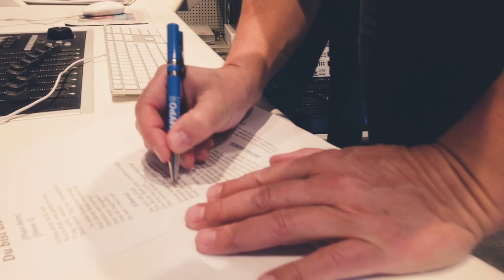Hinter den Kulissen von Markus Wolfahrt / Du bist die Kraft Produktion / Exklusiv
Er war der Frontmann der legendären Klostertaler und wir schauen hinter die Klulissen seines neuen Songs "Du bist die Kraft". Hier beim Videodreh mit Denny Schönemann auf Mallorca sowie im Tonstudio bei Charly Bereiter in der Schweiz.